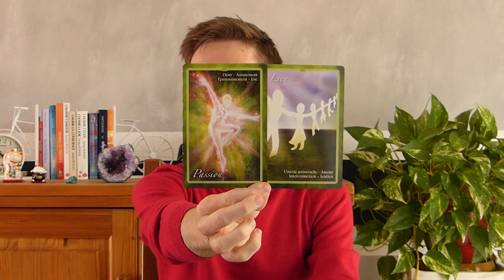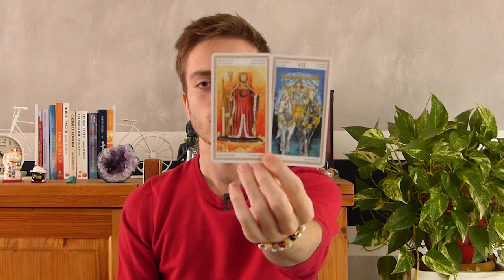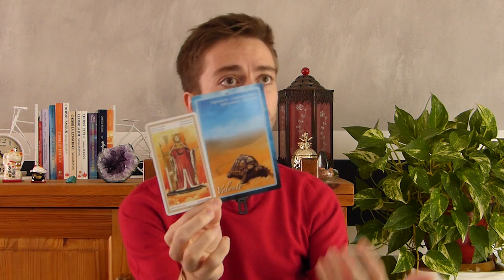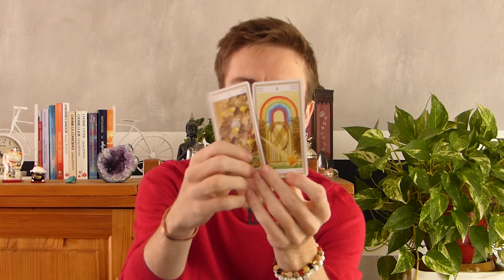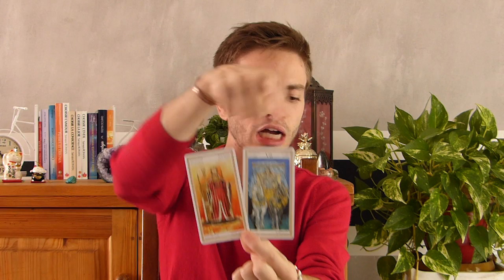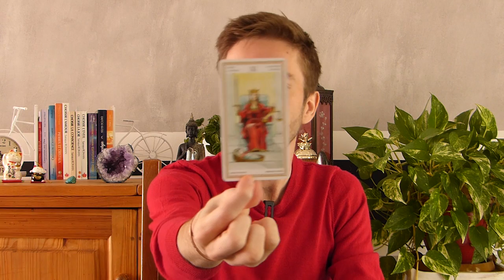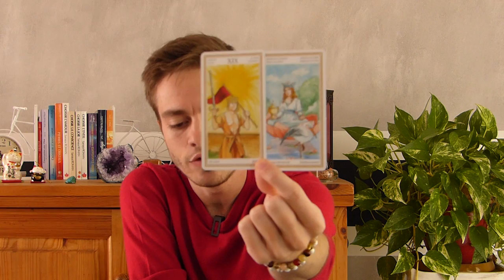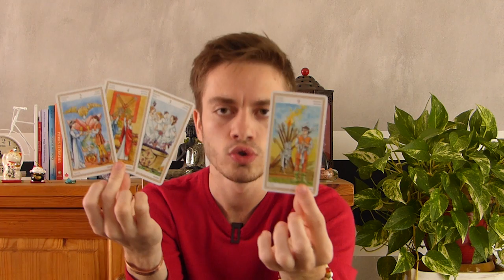♓ POISSON : Une nouvelle direction dans votre vie, gardez confiance en vous ! 😊 OCTOBRE 2019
Musique utilisée dans cette vidéo:
- Sappheiros : Fragment